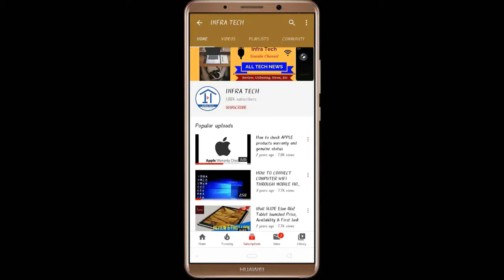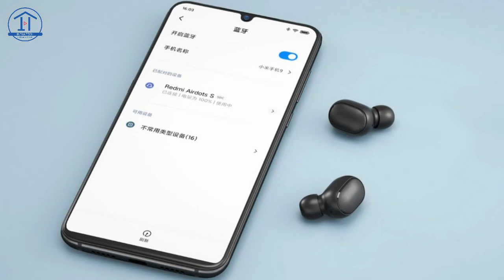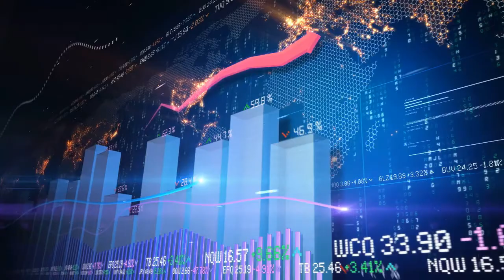Redmi AirDots S Budget Earbuds launched Price, Review and Specifications | Infra Tech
In this video I make a review of Redmi AirDots S Budget Earbuds launched Price, Review and Specifications | Infra Tech.